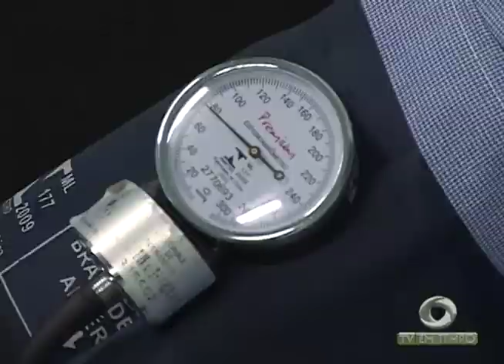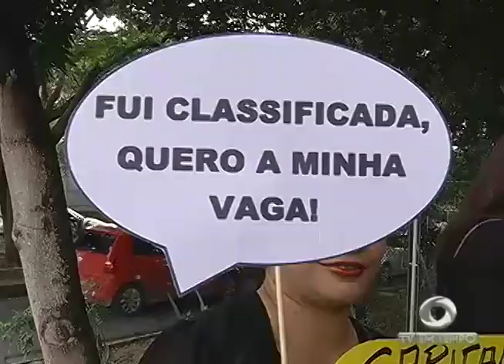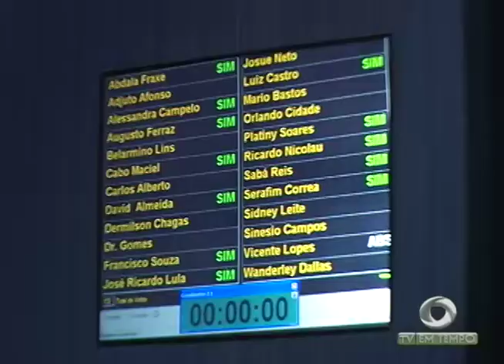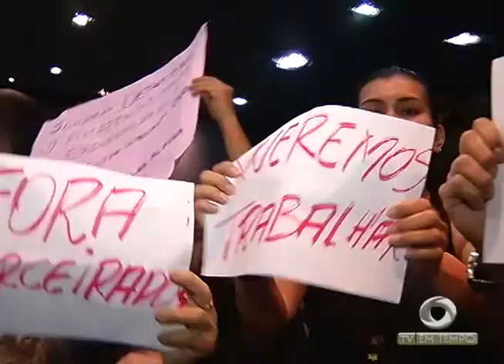Caminhão com carga de tijolos tomba e motorista fica preso nas ferragens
01º BLOCO JORNAL 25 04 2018 - Caminhão com carga de tijolos tomba e motorista fica preso nas ferragens